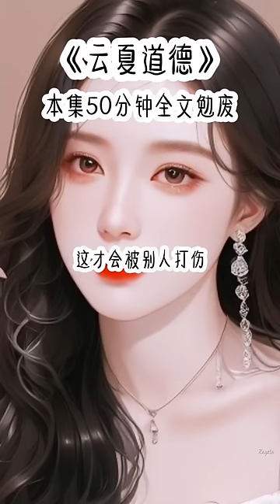生日当天，我和父母断绝关系后，他们才发现连我的房间在哪都不知道，当他们在屋内找了一圈没找到后，才在家中保姆的带领下，来到了我住了8年的杂物间